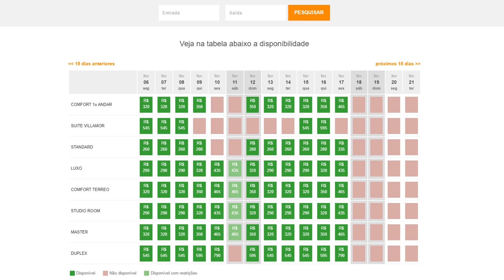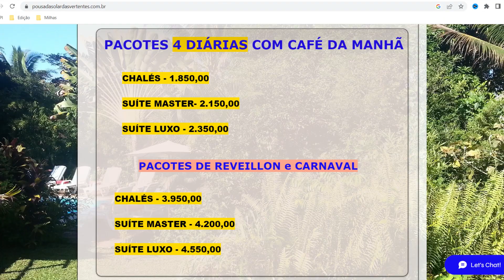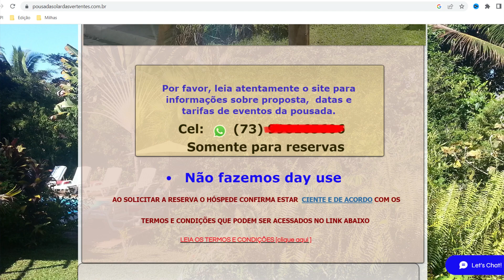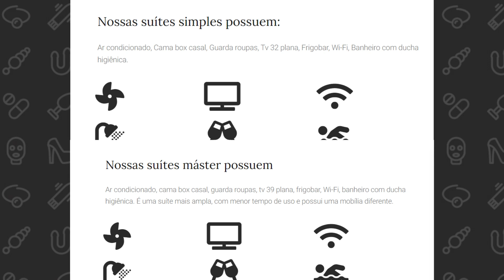Onde tem hotel liberal no BRASIL?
Essa vídeo está nascendo pq vocês comentaram muito no vídeo de role liberal, de um hotel que eu fui!!
Espero que ajude vocês na hora de planejar a próxima viagem 😉